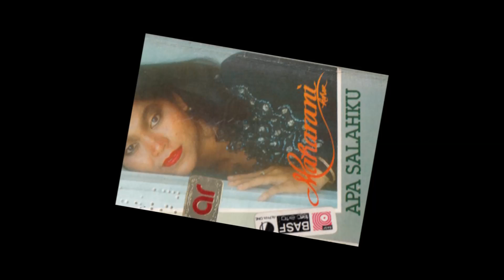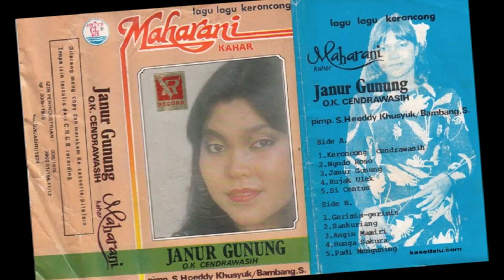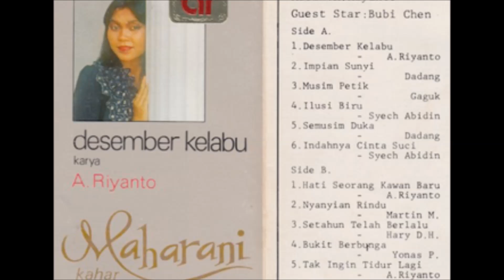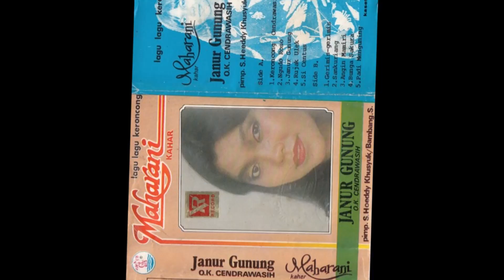Malam kelabu ~ Maharani Kahar